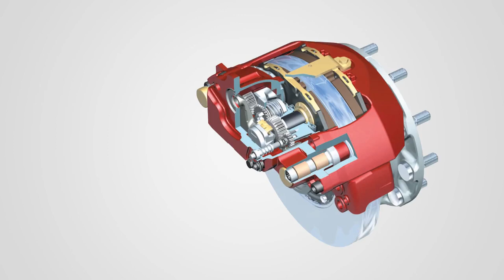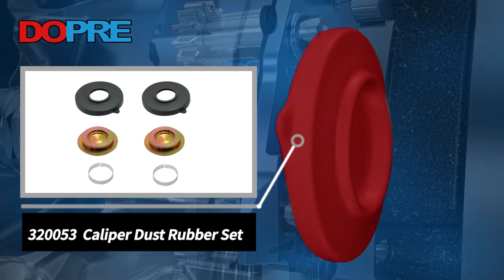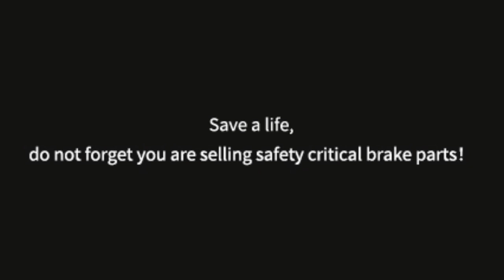Disc brake, how it work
Pneumatic brake system